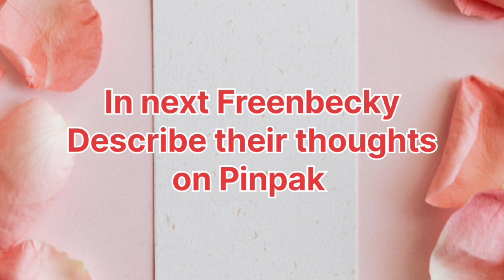(Freenbecky) WHY Freen Suddenly Stopped Becky Reading Line's From PINPAK ?? Then Becky Started Shy ✨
Freen gives a definition of love and From now Beckfreen Era Is about to starting ❤️